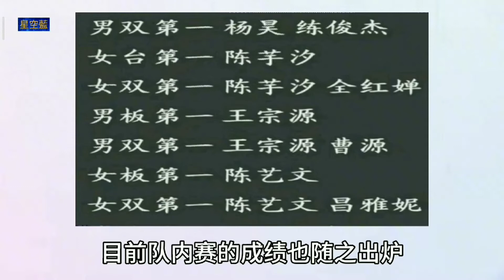全紅嬋內部賽成績不怎么理想 遭隊友強強力壓